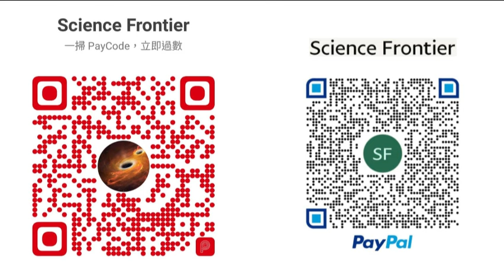[科學新知 X 沈旭暉國際生活台] 2024-03-13 電影《奧本海默》橫掃奧斯卡獎項。奧本海默和那人文與科學革命的年代